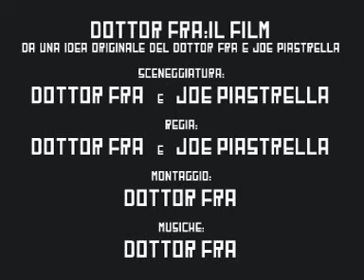Dottor Fra - il Film Puntata n.12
il film del dottor fra